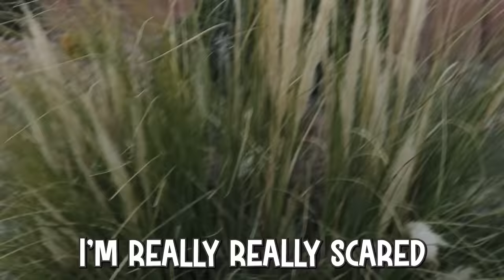LAST Youtuber to Be FOUND! SWAPPING KIDS with The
Special thanks to The Tannerites for being in our video! Watch them @Tannerites - Swapping KIDS With @soty Last YouTuBeR To Be FouNd!

Jordan Matter has a fun new video! @jordanmatter - My Daughter Opens a Starbucks For 24 Hours *bad idea*